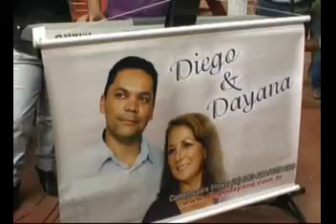Amor Mal resolvido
Amor mal resolvido, mais uma música de Diego e Dayana